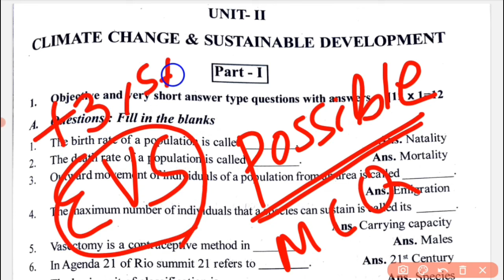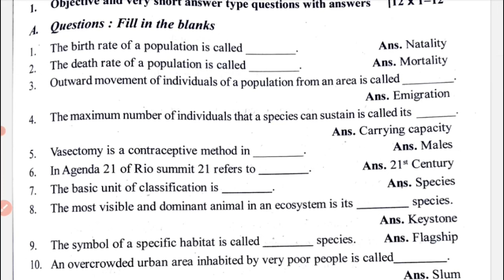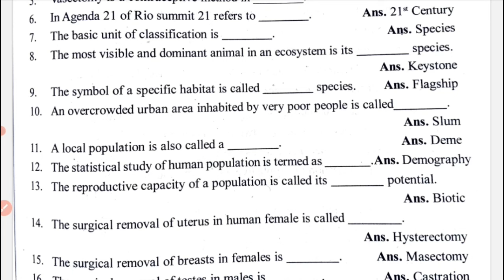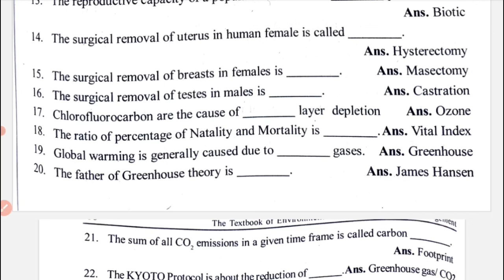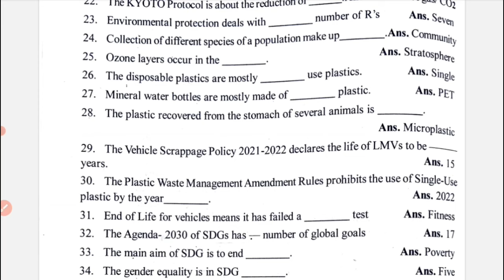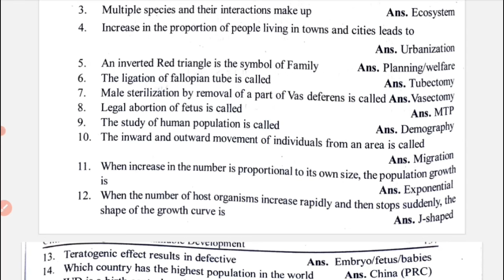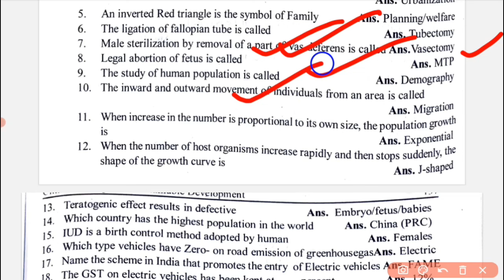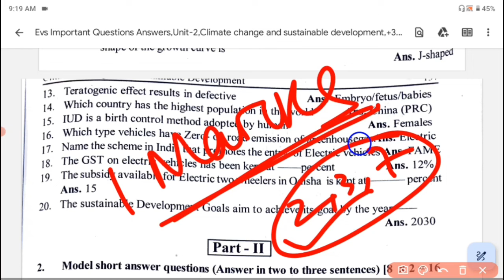EVS Important or Possible Questions,Unit 2, Objective type Questions,+3 1st Semester, Climate Change